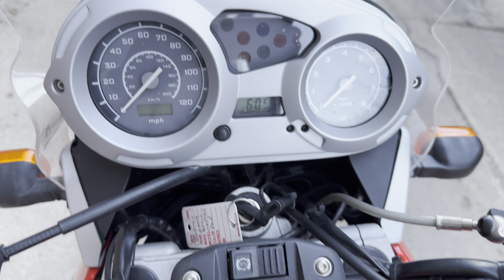BMW G650GS 2009 red B6804U